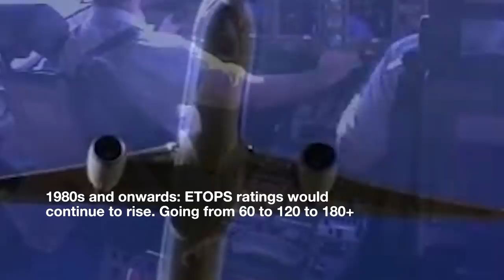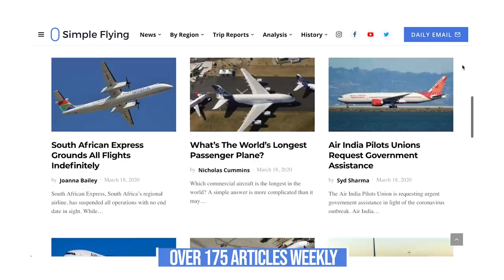Why Did Tri-Jet Passenger Planes Not Become Popular?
In the 1970s, 80s, and 90s tri-jet passenger planes were a core part of many commercial airline fleets. Aircraft like the McDonnell Douglas DC-10 and MD-11 had their role as high-capacity, long-haul jets for airlines like American Airlines, Swissair, Garuda Indonesia, and more. But while twin-jets, and to a lesser extent quad-jets, have been updated and re-released as newer versions over the last few decades, why are tri-jets no longer in-production? Let’s find out.